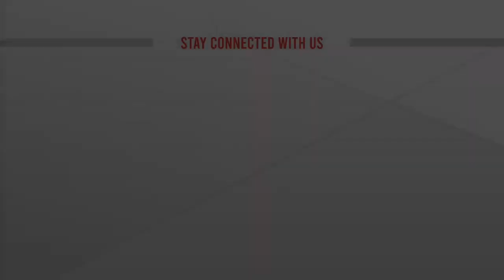বারবার প্রকল্প সংশোধনে বিরক্ত প্রধানমন্ত্রী